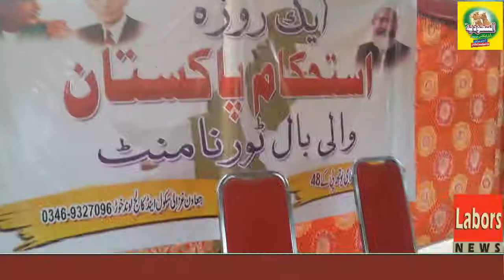Volleyball Tournament lundkhwar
Jj yout k zar ihtemam wali bal  fanail